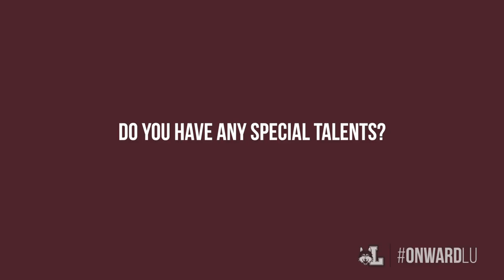Meet The Newcomers | Jared Sparacino